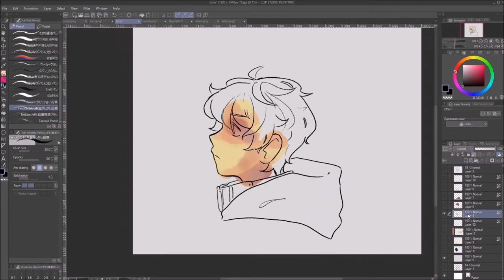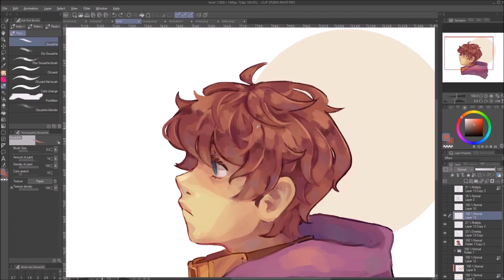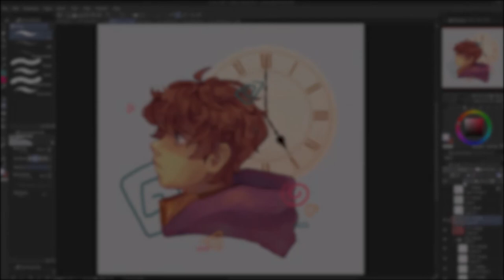tick tock, mr. jacobs | Dream SMP - Karl Jacobs Timelapse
first timelapse in literal years lmao...

music
0:00​ - Utada Hikaru & Skrillex - Face My Fears (Piano Cover) by Nokturn
4:02​ - Synthesia - Kingdom Hearts II: Passion (Kyle Landry)